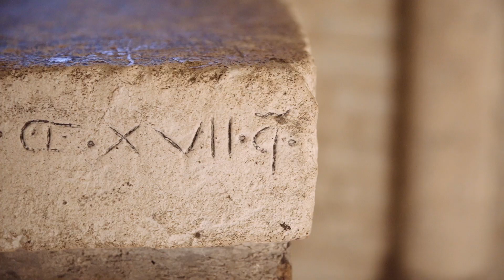Spiritualità, Loreto, Fonte Avellana, Apiro e Portonovo | Marche, Bellezza Infinita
Scopriamo la spiritualità del territorio da Loreto a Fonte Avellana, Apiro e Portonovo attraverso il nuovo video di